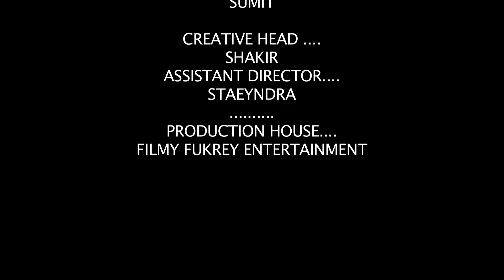AJNABI | NEW CRIME STORY - HD | HINDI | Crime Patrol Latest Episode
WATCH CRIME STORY : AJNABI

|| ANTI-PIRACY WARNING ||

*COPYRIGHT PROTECTED*